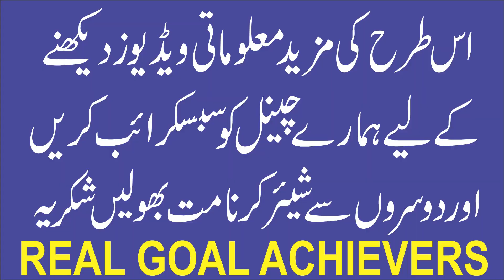Controlling The Giants With Shoes | Jinnat ko Qabu kar Sakte hain? | Abdul Rahman Wasil | Real Goal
1. Sotay Waqt Achanak Jhatka Lagna | Jhatka Lagne se Ankh Khulna | Jerk During Sleep

4. Khwab mein kisi ki wafat dekhna | Khwab mein kisi ki maut dekhna | Khawab ki tabeer

5. Life Threatening Magic and his Solution | Jaan layva Jadu ka ilaj | Black Magic Treatment | Wasil